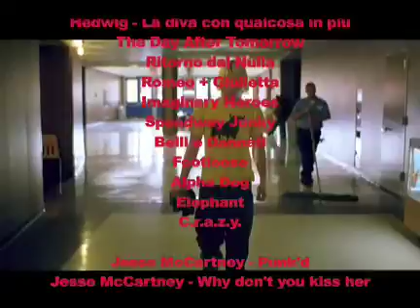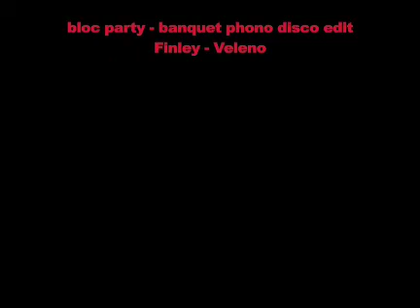The hallucination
video creato per chi vuole avere allucinazioni...
Canna, Allucinazioni